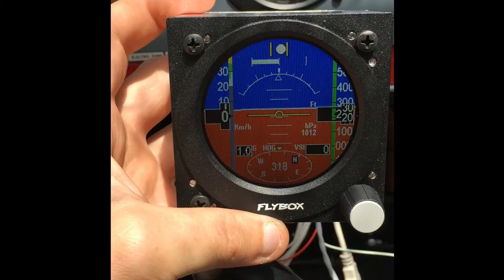Test Flybox Oblo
Test avant intégration du fonctionnement du Flybox Oblo.